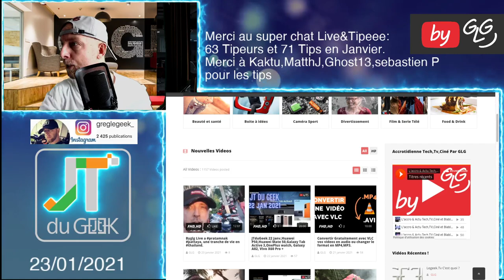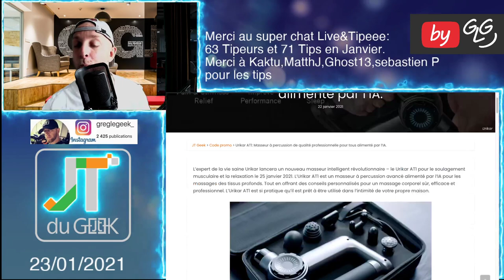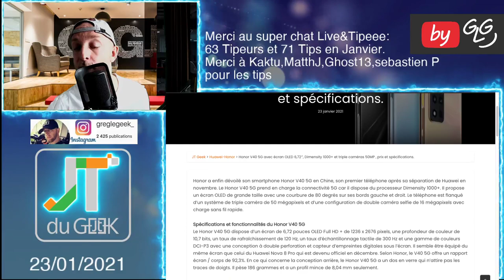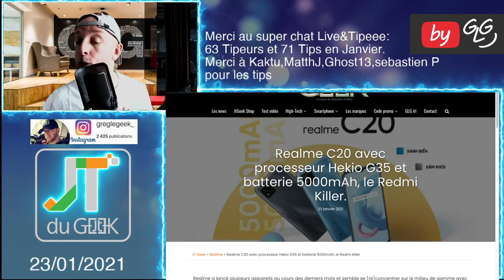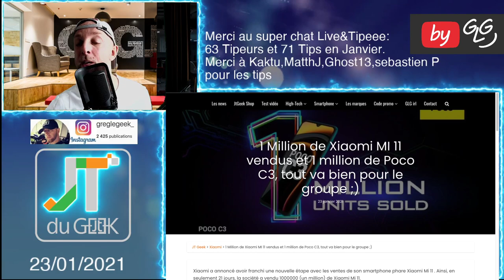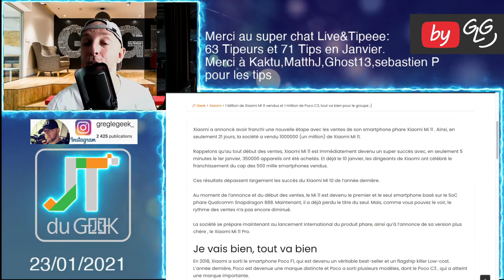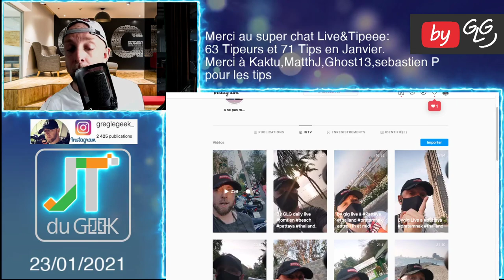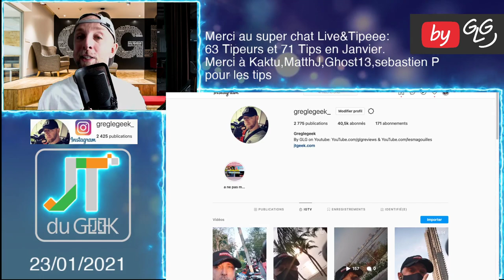JtDuGeek 23 Jan, Honor V40 5G, Urikar AT1, Huawei Scale 3, Realme C20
00:00 - Intro
03:14 - Urikar AT1
04:22 - Huawei Scale 3
05:13 - Honor V40
07:44 - Realme C20
09:34 - Xiaomi
12:38 - WandaVision + Snowpiercer
13:40 - Promo + Outro

By GLG